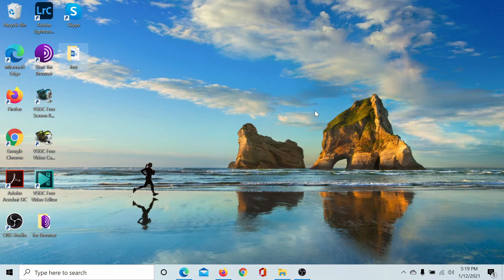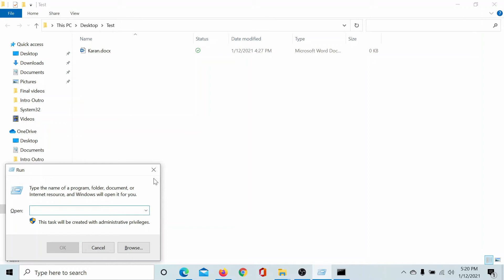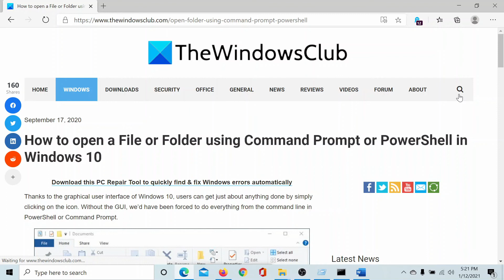How to open a File or Folder using Command Prompt or PowerShell in Windows 10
In this guide, I’ll show you how to open folders right from Command Prompt and PowerShell on your Windows 10 PC.

What you will learn:

1] How to navigate to a folder using Command Prompt and PowerShell.

2] How to open a folder using Command Prompt and PowerShell.

3] How to close a file using Command Prompt and PowerShell.